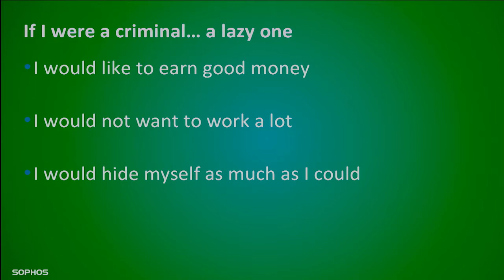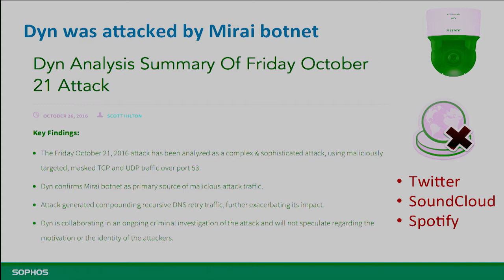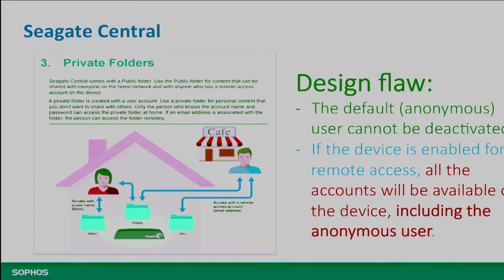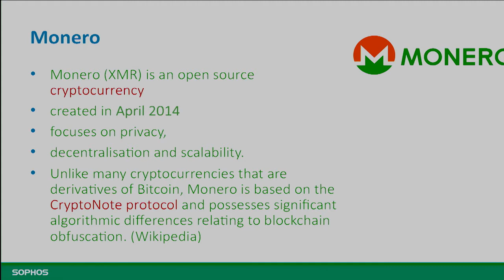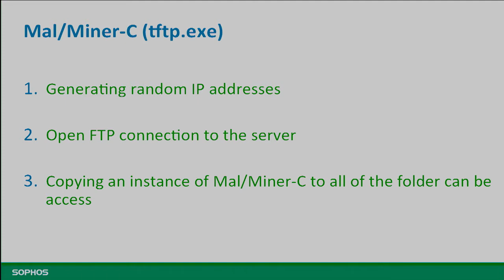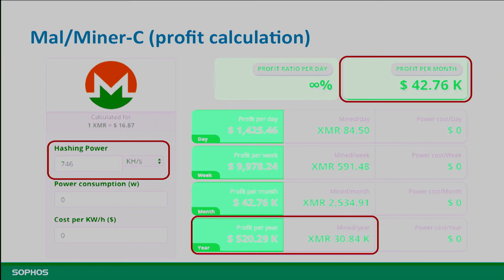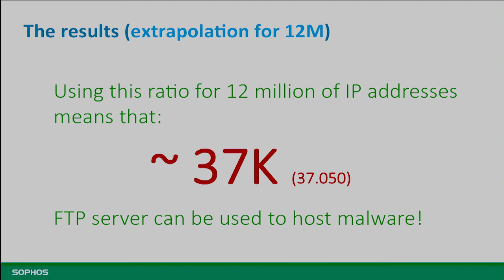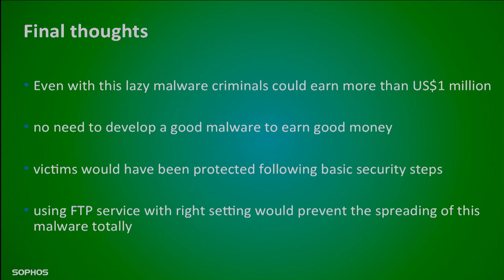USENIX Enigma 2017 — IoT, a Cybercriminal's Paradise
Attila Marosi, Sophos

Over 90% of the unprotected devices were found to be infected with at least one Malware threat or exhibiting the signs of an attack. In this talk, we'll reveal the results of the research, exposing the number of vulnerable devices and the gigabytes of storage that are now freely available to attackers. We’ll also share the technical results of the malware analysis. In summary, this talk will provide an insight into how the very old Internet protocols are being exploited on modern internet connected "things," explain the risks it creates to home and corporate users, and suggest recommendations on how businesses and users should be protecting themselves better against these unsophisticated but dangerous and highly successful attack scenarios.